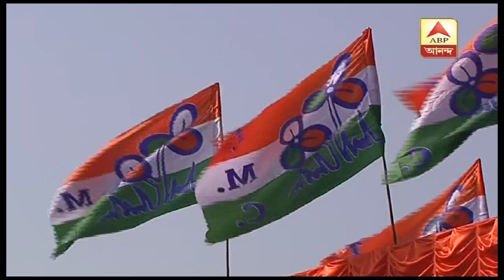Mamata asseses TMC's performance in West Midnapore, admonished MLA of Garbeta